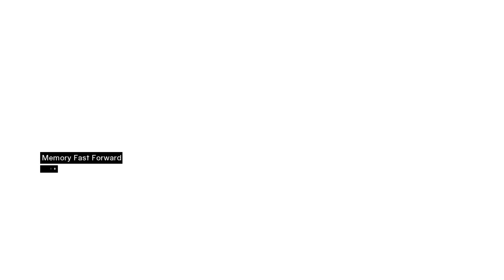Assassin's Creed 1 - Xbox gaming (28/38)